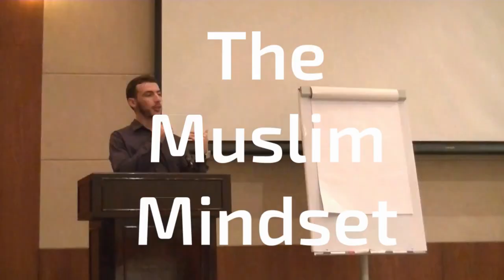How to Spend Money the Right Way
✔ Listen to my weekly podcast!

+ To listen on android simply search "Mind Heist" on a podcast app like Stitcher Radio

Thanks!